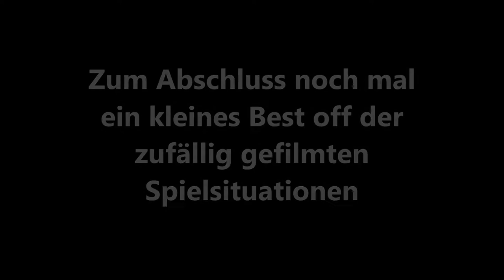St.Pauli Rugby bei der U16 Nationalmannschaft - Sichtungslehrgang 2001/2002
DRJ U16 Nationalmannschaft Sichtungslehrgang
St.Pauli Beteiligung